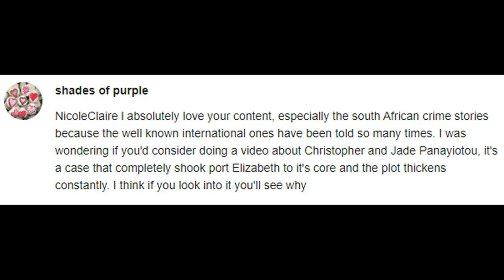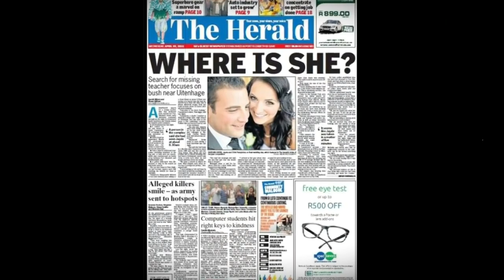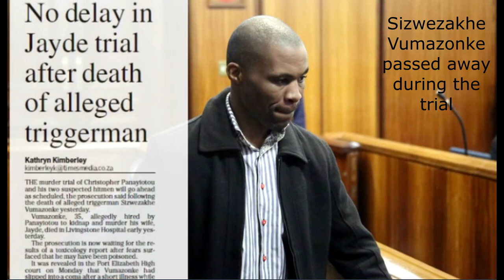The case that shook Port Elizabeth | Jayde Panayiotou Case | Love Triangle gone wrong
Hello Everyone
Thank you so much for all your suggestions! I have never heard of this case before and wow am I surprised I haven't!